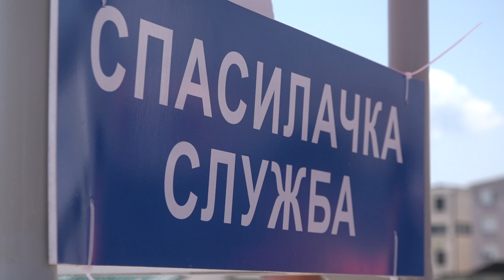VELIKA POSEĆENOST NA KUPALIŠNOM KOMPLEKSU